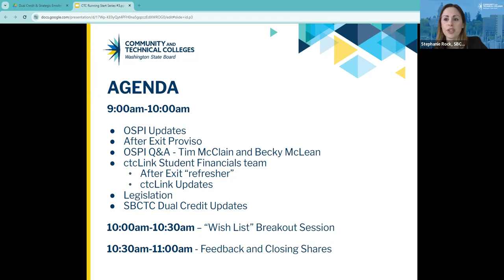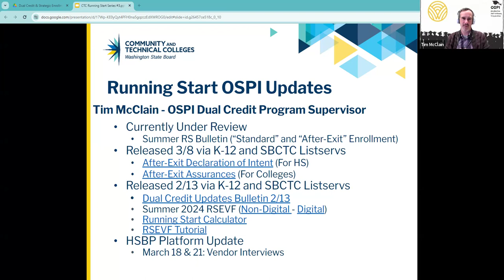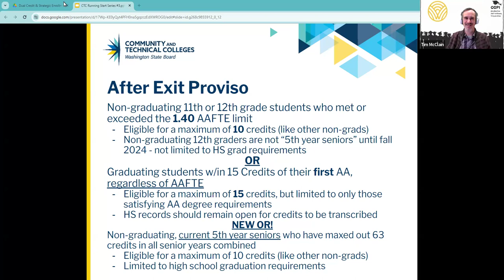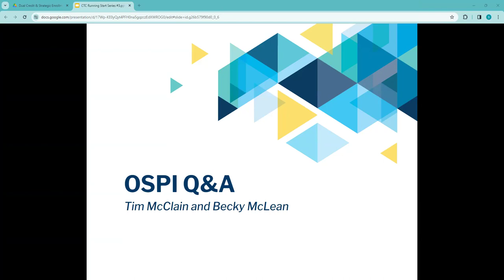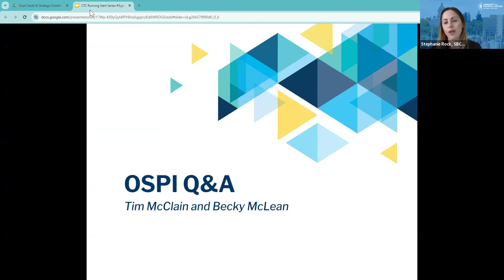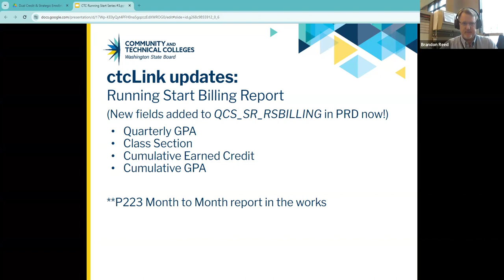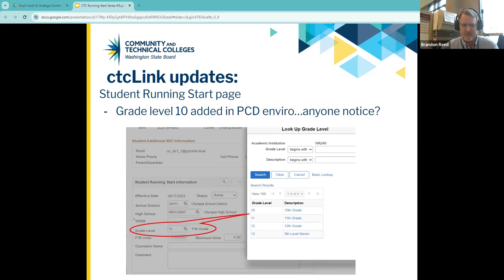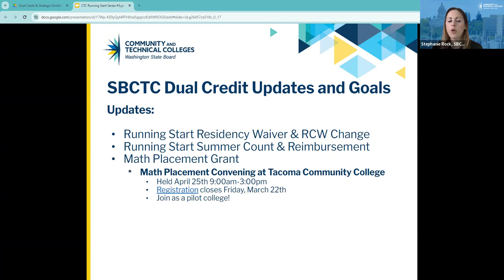CTC Running Start Series #3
This is the third session held on March 20, 2024 from 9:00-11:00am PST of the virtual Running Start Series for Community & Technical College staff hosted by the Washington State Board for Community & Technical Colleges Dual Credit Department. Each session has a theme with updates and space for Running Start college staff to come together and connect. The first hour of each session is recorded. The third session has a focus on sharing updates regarding OSPI, legislation, ctcLink After-Exit Refresher, and SBCTC Dual Credit.

SBCTC is committed to providing equal access for individuals with disabilities to its programs and events in accordance with the ADA and 504 of the Rehabilitation Act. Captions that are included in this video are autogenerated.